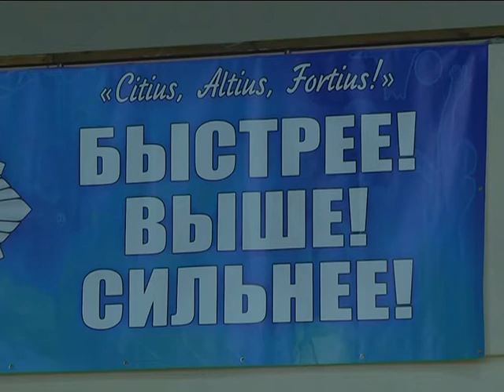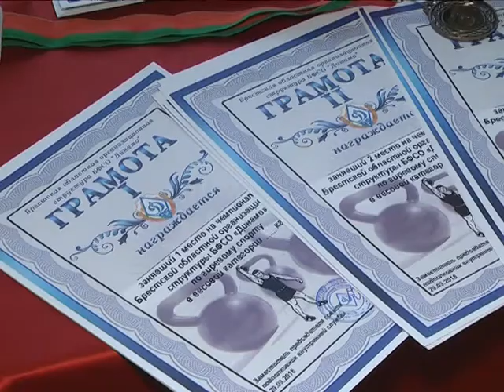2018-03-30 г. Брест. Чемпионат«Динамо» по гиревому спорту. Новости на Буг-ТВ.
Чемпионат Брестской оргструктуры «Динамо» по гиревому спорту.
В профессиональной деятельности сотрудников силовых структур и таможенной системы, спасателей и военных спорт занимает особое место. Помимо деловых качеств люди в погонах должны быть выносливыми и сильными. Поэтому и виды спорта они выбирают соответствующие: тяжелая и легкая атлетика, различные дисциплины единоборств, а также поднятие гири. Чемпионат по гиревому спорту среди команд территориальных подразделений уполномоченных государственных органов прошел на базе Брестской структуры БФСО Динамо.